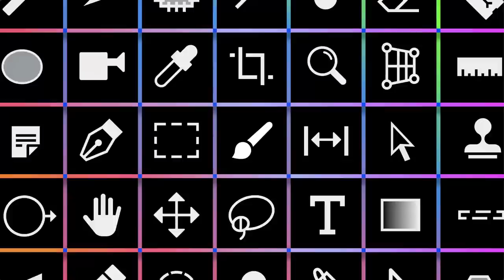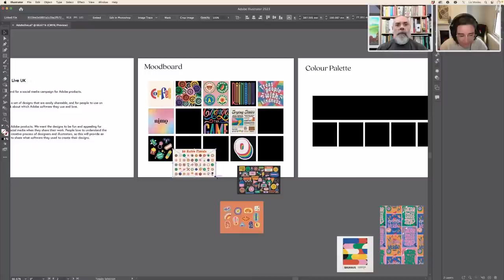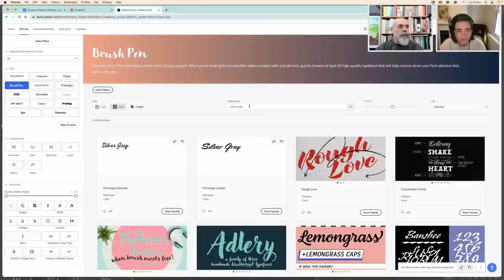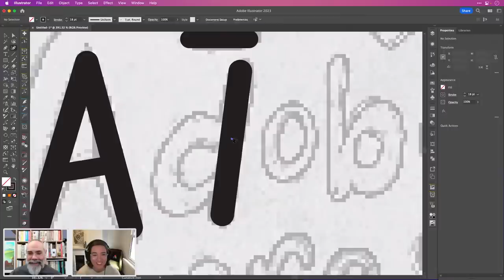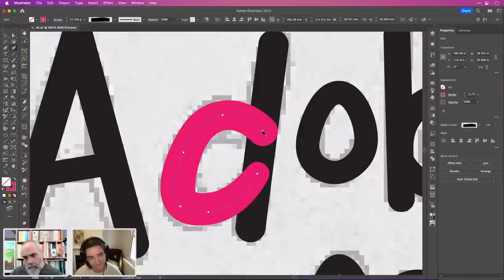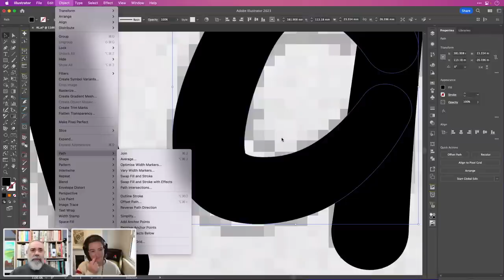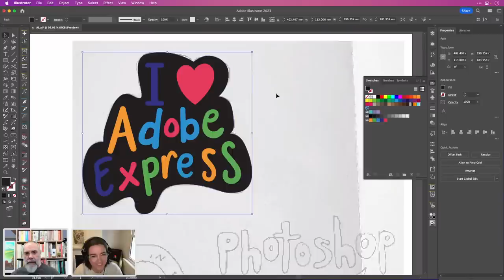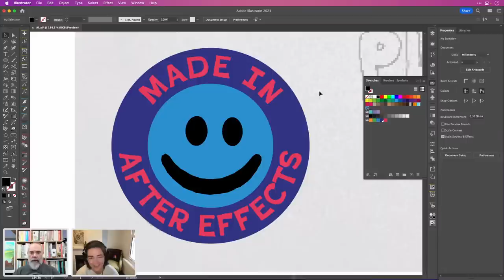Brand & Graphic Design in Adobe Illustrator 1/3 with Liz Mosley and Tony Harmer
Join Liz and Tony as they work on graphic designs for brands on social media in Illustrator.

The Adobe Live team is streaming on Monday, Tuesday, Wednesday and Friday from 12 pm onwards and supplies you with the best tips, secret tricks and infinite inspiration revolving around your favourite Adobe Creative Cloud Apps. Join us and the most talented creatives from Europe sharing their unique workflows and stories live.

Can’t get enough of Adobe Live?

We'll be sharing videos covering everything from the latest innovative product sneak peeks and insights from the digital marketing world, to top Acrobat tips for time-saving and glimpses into what creative students are getting involved in.

00:00 Client Brief
04:30 Moodboard
14:15 Colour Palette
18:15 Fonts
27:30 Initial sketches in Ai
33:50 From sketch to lines and shapes